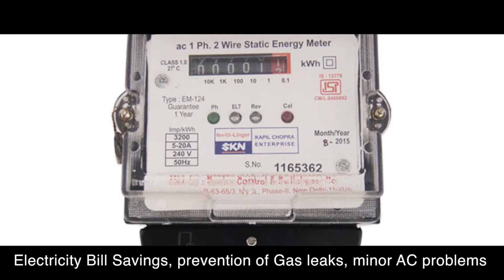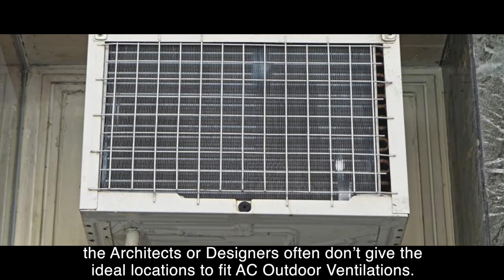AC outdoor unit ventilation - Importance, latest technology and tips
Mr. John Vincent, Managing Director of Jesus Air Conditioning System, Chennai - The Leading Air Conditioner Sales and Service Vendor of Leading Air Conditioning Brands for Residential and Commercial Air Conditioning Needs has been presenting this educational video series on AC Maintenance.

This Video focuses on the Importance of Air Conditioner (AC) Outdoor Unit Ventilation - an Important aspect that prevents many AC repairs, Fire Accidents and even protects AC Health, multiplies savings on Electricity Bills.

For simple reasons such as lack of space and building appearance, the importance of setting up adequate AC Outdoor Unit Ventilation is often being overlooked.

AC Customers, AC Technicians, AC Vendors - Watch this video to understand the importance of AC Outdoor Unit Ventilation and protect your AC from faults and accidents.

Contact Jesus Air Conditioning System for Buying Leading Air Conditioner Brands, getting Quality AC Repair Services, Air Conditioner AC AMC for Residential and Commercial Properties in Chennai, Tamilnadu.

Please follow our Social Channels